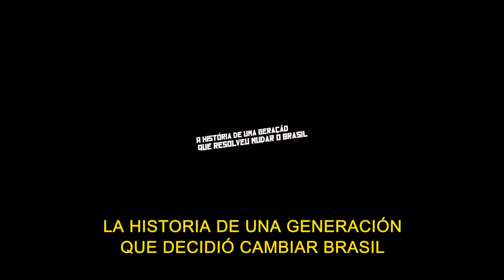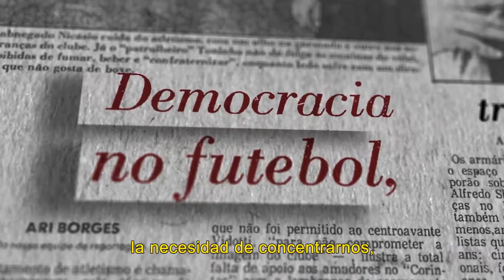Democracia en Blanco y Negro · Trailer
Fútbol, Rock y Política.
Una mezcla explosiva, contada en este filme de Pedro Asberg.